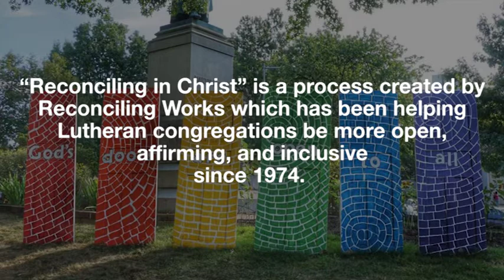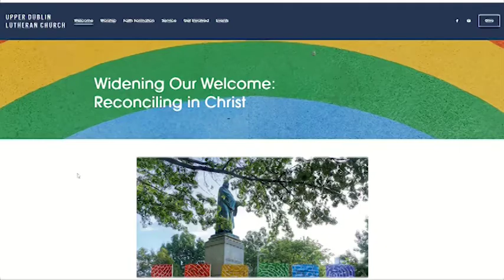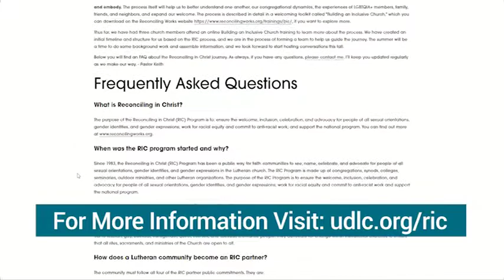With Glad and Generous Hearts: Reconciling in Christ